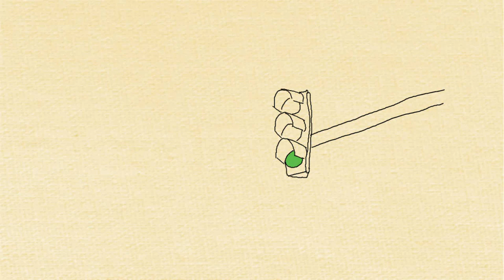King Raam feat. Esfand - Red Light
Video by Masoud Zare (GivStudio). Music by King Raam featuring Esfand. Lyrics by Tara Aghdashloo. Produced by Andre Fratto.